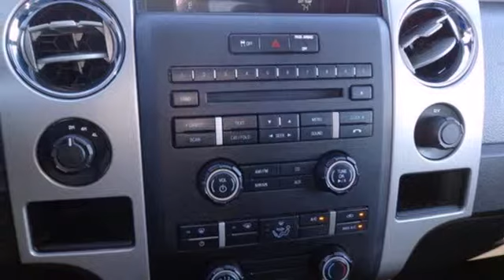2011 Ford F-150 Cincinnati Dayton, OH T13-1288A - SOLD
Year: 2011
Make: Ford
Model: F-150
Trim: XLT
Engine: 8 Cyl. 5.0L
Transmission: Automatic
Color: Red Candy Metallic
Interior: Steel Gray
Mileage: 35867
Stock #: T13-1288A

Address:
600 Ohio Pike